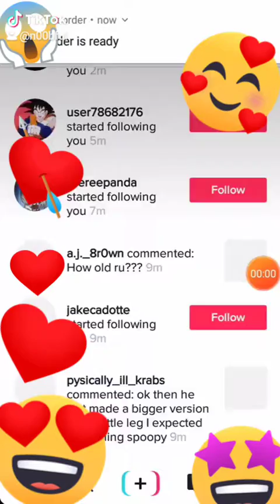Yeet this is awesome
Ya YEEET my tik Tok is @n00bful so please follow all you 50 noobs (in a good way)